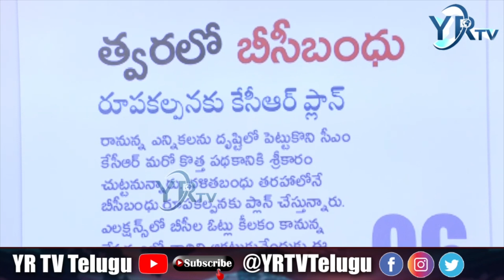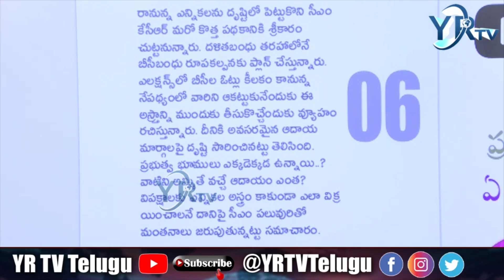త్వరలో బీసీ బంద్ రూపకల్పనకు కేసీఆర్ కొత్త ముచ్చట| YR TV Telugu